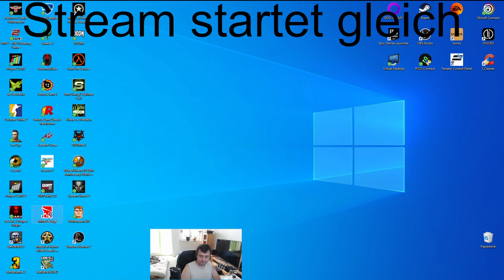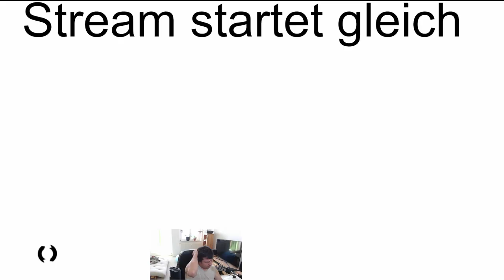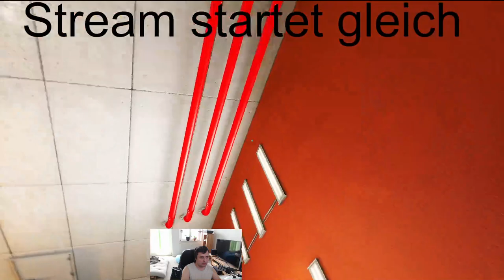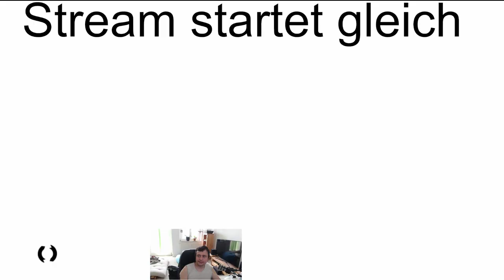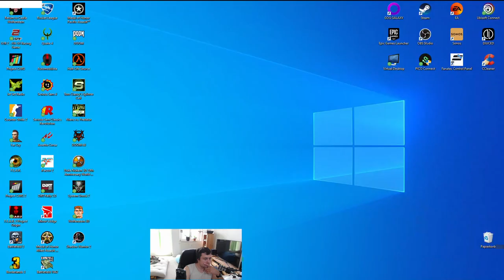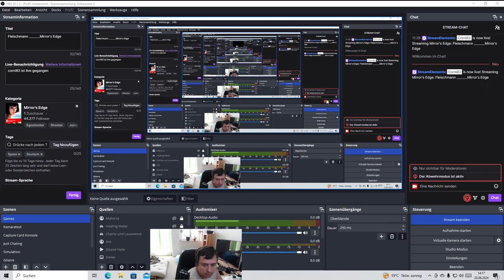Fleischmann _______Mirror's Edge